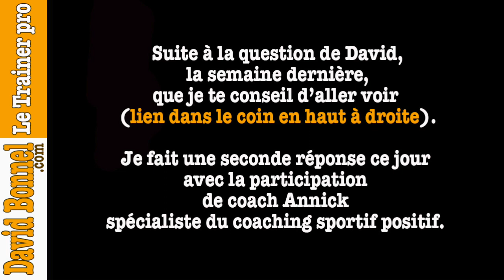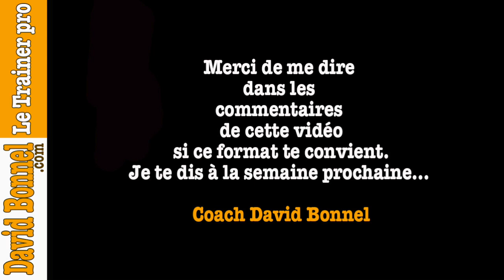Mindset basket 🏀 les réponses à tes questions basket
Le mindset basket est le fondement de tout dans le basketball. Suite à la question de David, je réponds ce jour avec Annick pour lui trouver une solution. Sa question ne peux pas avoir une réponse uniquement centré sur le basket car elle réfère au mindset basket. Le mindset c'est quoi ? C'est l’état d'esprit, l'etat mental dans le lequel on se situe au moment de jouer un match. Certain appelleront cela la concentration. Le mindset basket couplé à une préparation technique et physique adéquat, est la clef de la réussite en sport, sans ce facteur et les 2 autres un joueur ne peux pas être performant et ne peux pas dominer le jeux basketball. Mais ce que beaucoup s'accorde c'est que le mindset basket devance la technique, la stratégie et le physique dans la performance. Ainsi ce jour je soutient à fond le travail de Annick qui est coach positif dans le milieu du sport (et basketteuse surtout !), formée en développement personnel. Tu trouveras les ouvrages de Annick disponible sur Amazon, je vais d'ailleurs le lire au plus vite afin d’être plus performant (voir mon article sur mon blog !). Coach David Bonnel, trainer perso, double diplômé d’état en basket, diplômé d’état multi-sport, spécialiste des fondamentaux individuels et des techniques N.B.A, organisateur de camp, directeur technique et du recrutement de B.A.E Academy, coach en ligne, coaching de vie basket.
🏀 Aider les joueurs au quotidien avec un contenu adapté en ligne c'est possible
🏀 Que penses tu de cette vidéo ? Est ce que cette vidéo t'a apporté quelque chose ? N’hésite pas à me demander des précisions via les commentaires en dessous.